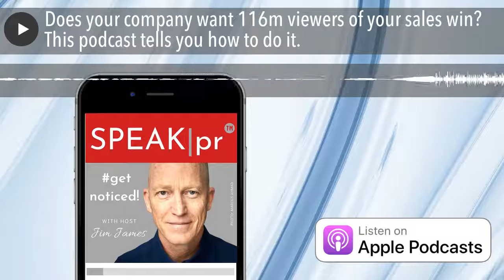Does your company want 116m viewers of your sales win? This podcast tells you how to do it.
This is a case study of using PR newswire in America facilitated by the London offices ofCISION on the eve of a virtual trade show to help boost the authority of our client who was speaking. Our client isn't well known yet in America, hence the public relations work we are doing, and so the opportunity to issue the COVID-19 Test Kit sales win as a release was too good to miss. The service secured a potential viewership of over 116m and 109 pickups within 24 hours, and click throughs directly to the ROSTI website.

I talk you through the process, costs, results, and how we also used the release to complement our pitch of long form articles to key media in America.

Create content using AI - Trylately!
Automatically generate social posts from videos and podcasts into dozens of social posts.